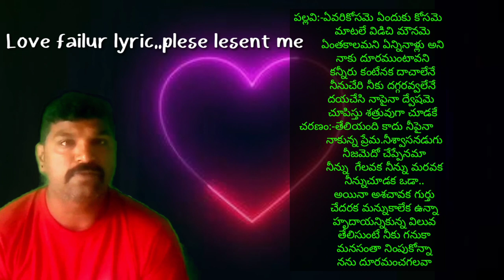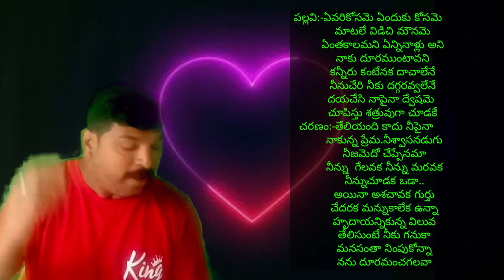సినిమాలకు....అల్బమ్స్ కు సాంగ్స్ రాయగలను పోలిటికల్ సాంగ్స్ కూడ